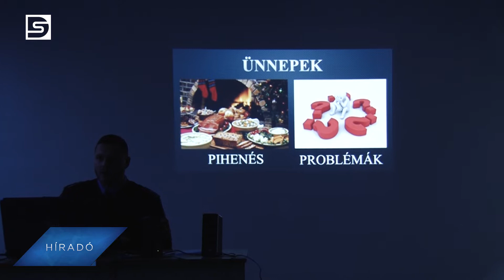DSTV | 2019. december 13. Rendvédelmi Fórum